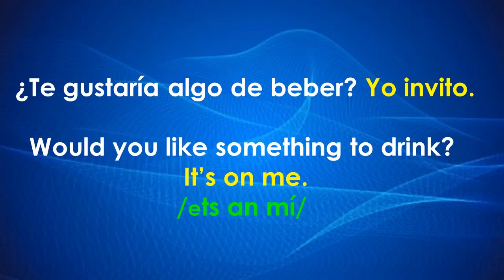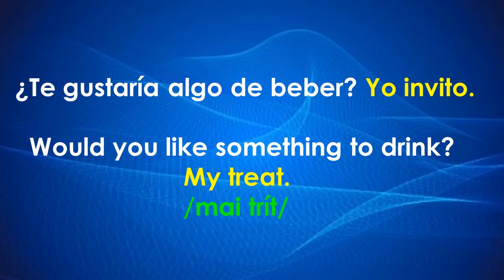Como decir "Yo te invito" en INGLÉS